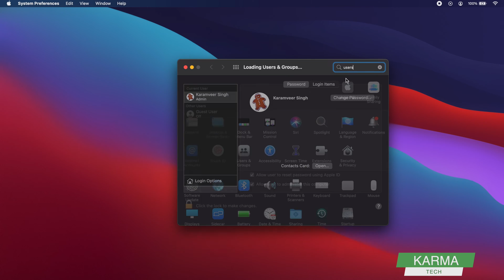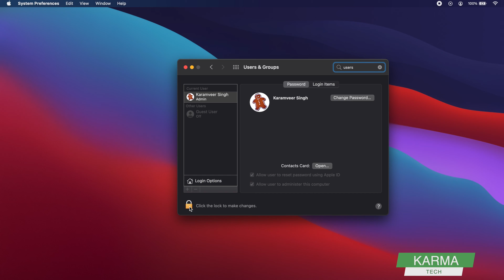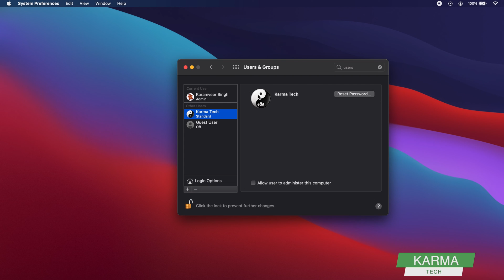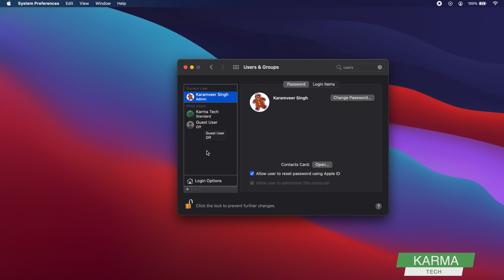How to Add A New User Login on Mac / Macbook Pro / Air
Learn how to add a new user account or new login to your mac, whether it is Macbook Pro, Macbook Air or any other type of Mac.

Adding a new user account is a very simple process. You have to be in an admin account to add a new user. This video explains step by step how you can do that.